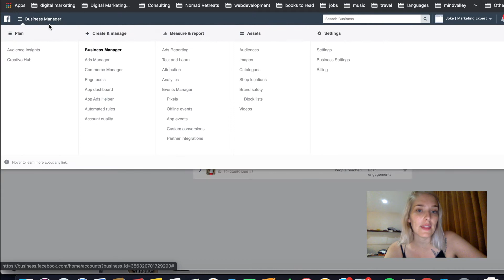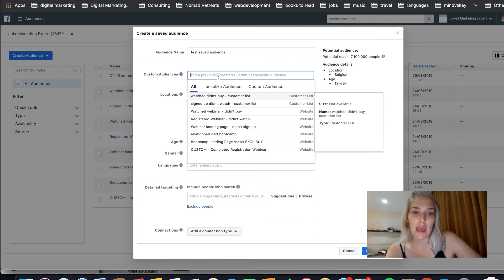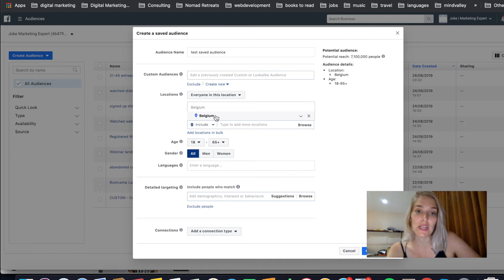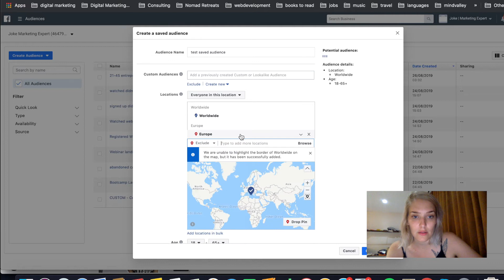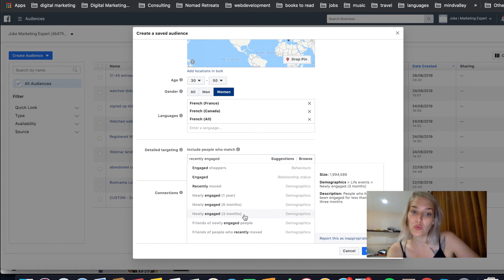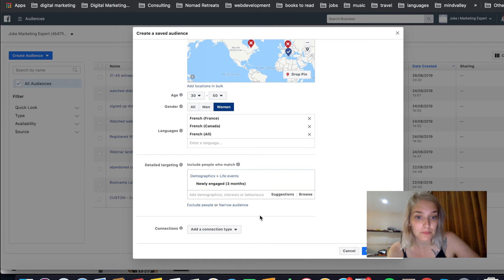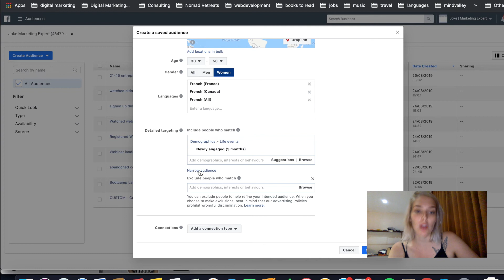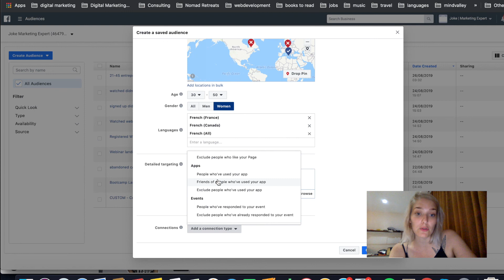Facebook Saved Audiences Tutorial - FACEBOOK ADS Targeting For Beginners In 2020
FACEBOOK SAVED AUDIENCES TUTORIAL - FACEBOOK ADS TARGETING FOR BEGINNERS IN 2020// Facebook saved audiences go further than just “How to save a facebook audience”. A facebook saved audience is the foundation from which you built your other fb ads audiences. In this facebook targeting tutorial you’ll learn how to setup a facebook audience, how to create a facebook saved audience and we’ll dive into facebook targeting basics.

There are multiple facebook targeting options, but unless you know how to use facebook saved audiences - you’re missing out on the fundamentals. This facebook ads audience tutorial should prepare you for all that’s to come and by the end of the video you’ll know exactly how to create your first facebook ads saved audience.